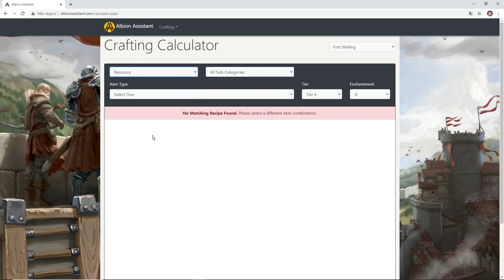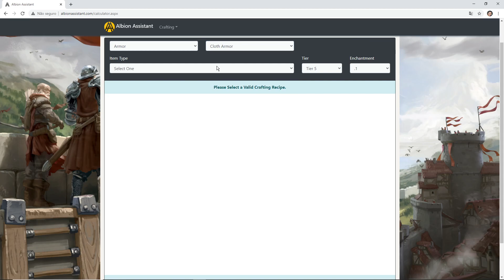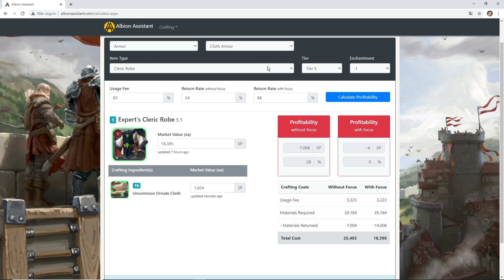COMO FAZER DINHEIRO DE FORMA FÁCIL E SEGURA - ALBION ONLINE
Salve galera beleza? Hoje vim trazer uma forma de você farmar uma prata sem ter que correr riscos. Caso tenha alguma duvida, entre em contato comigo através do discord, ou nas minhas lives ao vivo. Abraços, boa sorte.
Meu discord : Caioso#1126